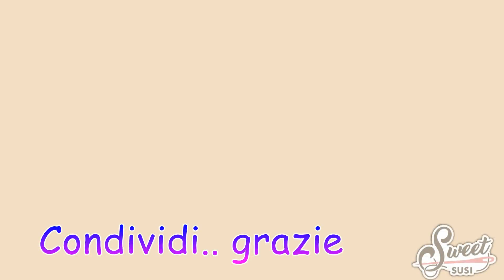🧵 Come cucire una cerniera Tutorial passo passo Cucito Creativo per principianti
Riepilogo dei tutorial di cucito creativo facile del canale Sweet Susi :
sesta parte Cucire bene una cerniera è importante per la buona riuscita dei nostri lavori... in questo video scoprirai che è facilissimo attaccare in modo perfetto una cerniera. Buona visione
Susi Consiglia :
TESSUTI sono in vendita con lo sconto del 7% sul prezzo esposto ( per le amiche di filo ) usando questo

Utilizzerò per realizzare il progetto: Macchina da cucire, piedino per cerniere
📌 il piedino per cerniere
💡I Consigli di Susi
🎬📌📽️Video Utili:
👉Astuccio Facilissimo: Sarà pubblicato al più presto.